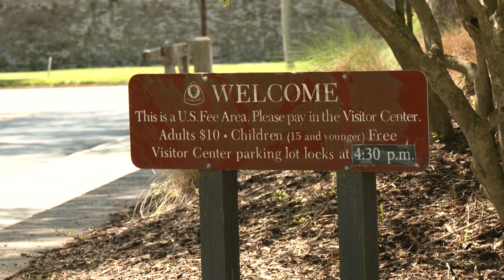Eclipse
4/8 total eclipse